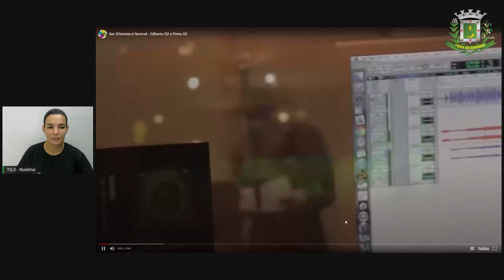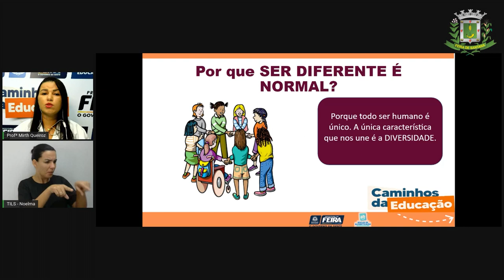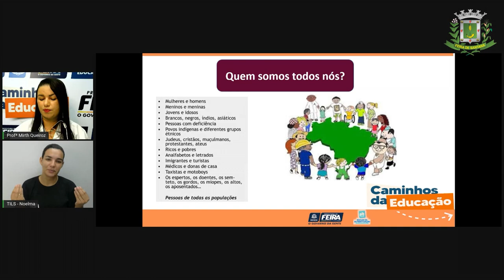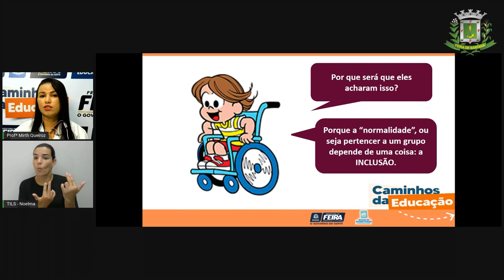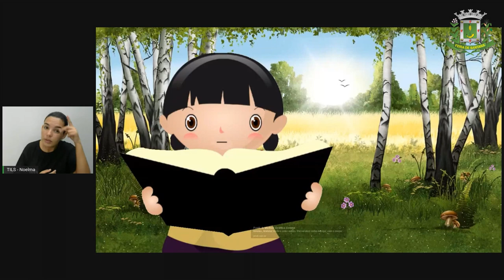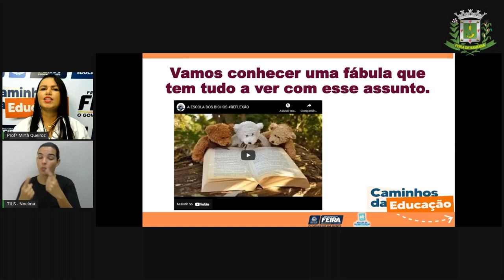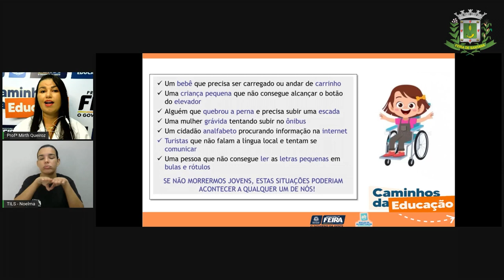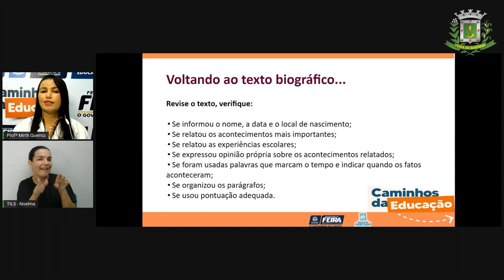Aula 52 4ºANO Profª Mirth Queiroz Linguagens Escrevendo a versão final do texto